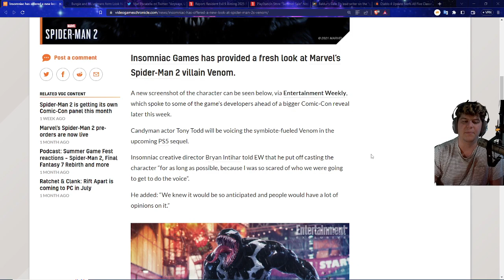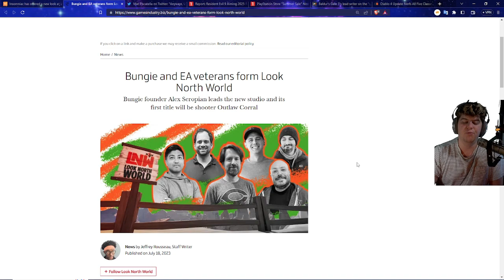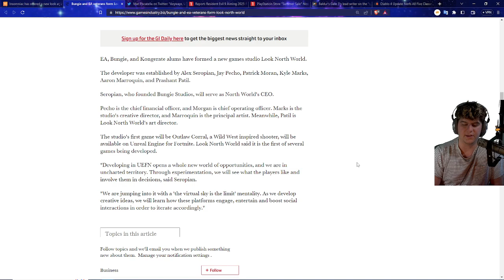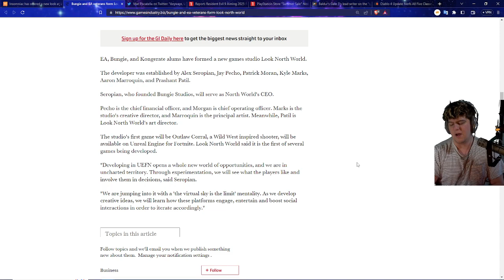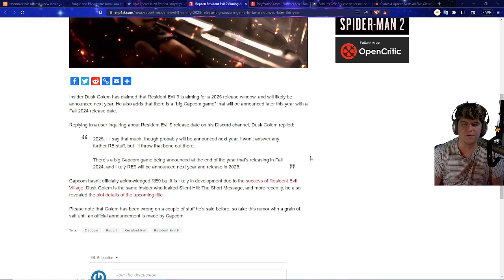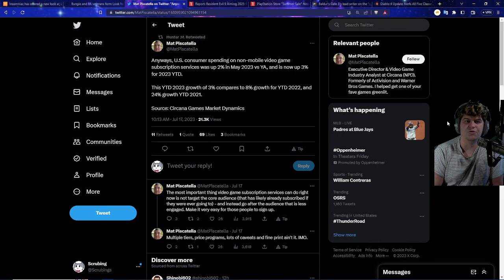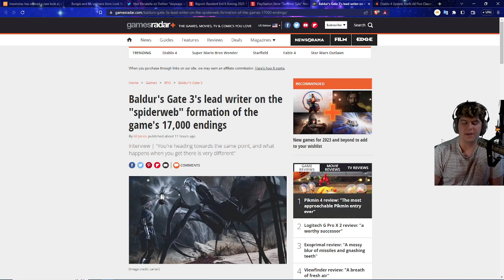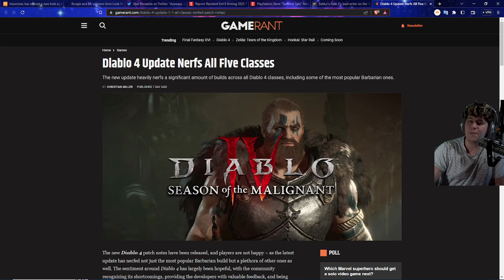HUGE NEW PS5 / PLAYSTATION 5 GAMES LEAKED TODAY | NEW STUDIOS OPENED | SPIDER MAN 2 | SALES STARTING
NEW SAMSUNG PROMO NORMAL PS5 | PS5 DIGITAL | GOD OF WAR | GOD OF WAR DIGITAL
0:00 Intro

Walmart: PS5 | PS5 Digital Edition (get stock notifications)
GameStop: PS5 | PS5 Digital Edition
Target: PS5 | PS5 Digital Edition
Sony: PS5 | PS5 Digital Edition
Newegg: PS5 | PS5 Digital Edition (auto notify available)